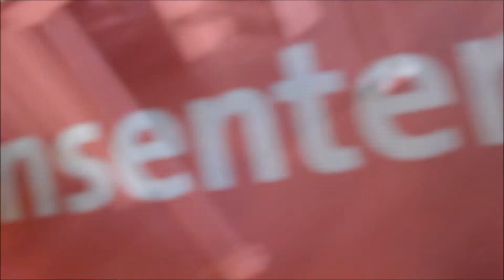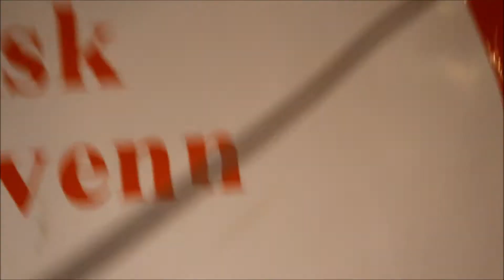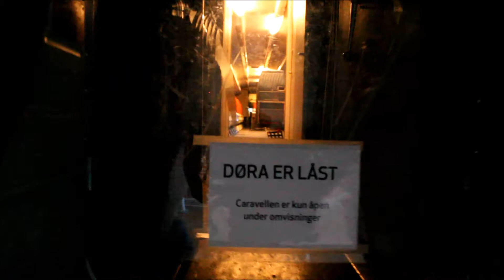DV #2 I Høstferien i Oslo!